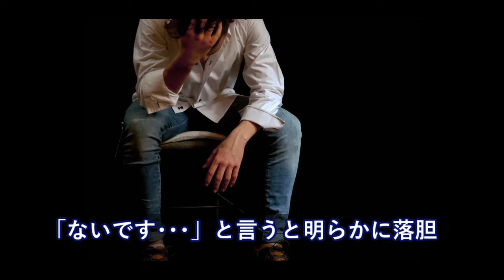ケーキを注文した米人にサンプル持ってった→米人「何だって！？Japanese Green Tea Cakeだって！？」【日本大好き外国人】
【海外の反応】日本人学生がとった行動に外国人「さすが、賢明な判断だ」ベネチアの街で頻発している罠とは?!【すごい日本】

海外の反応　失笑 安倍首相の演説に　中国が”世にも情けない反応”を・・・

海外の反応 衝撃!!日本で着物づくりにハマる外国人が急増中!!その理由とは…?!世界中が着物の魅力に大絶賛!!【すごい日本】

【海外の反応】これが１１７４円の食事！？平昌五輪の食堂メニューが公開される！→「日本の朝食無料のビジネスホテルの方が美味しそうだ」（すごいぞJAPAN!）

海外の反応 衝撃!!日本の文化ってへん?!外国人が日本に来て感じたことが…!!日本の文化にびっくり仰天!!【すごい日本】